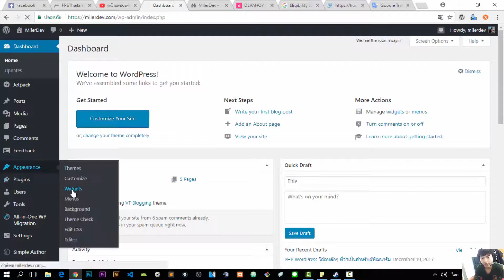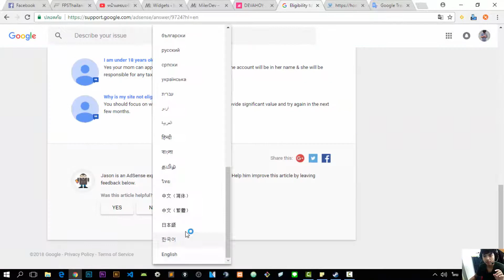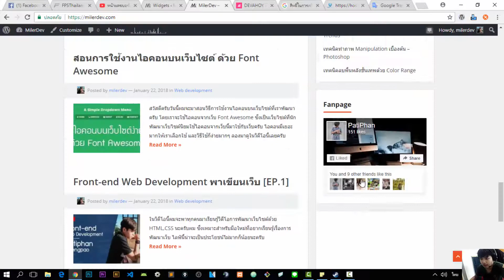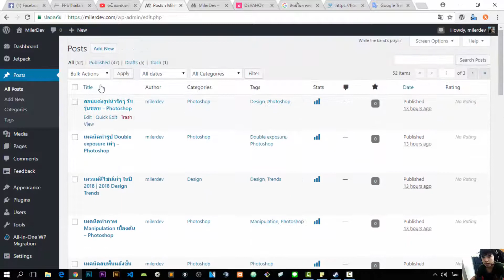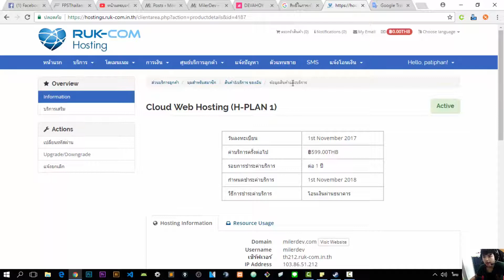ทำไมถึงติดโฆษณาบนเว็บไซต์ไม่ได้ ?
โดเมนเนม & โฮสต์ติ้ง โดย Ruk-Host